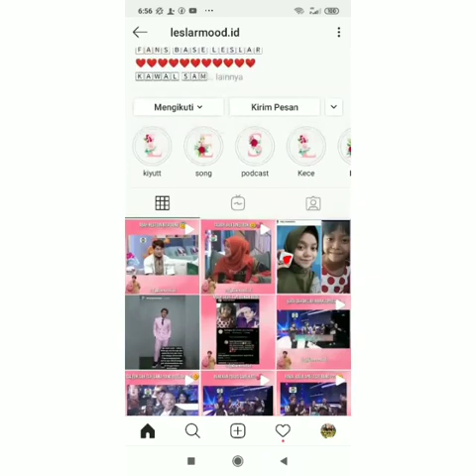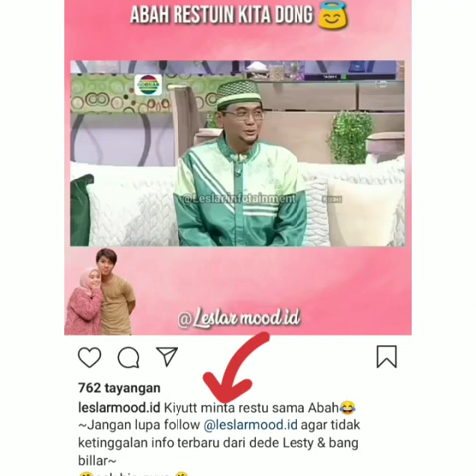INTIP GAYA LESTI BIKIN NGAKAK ....